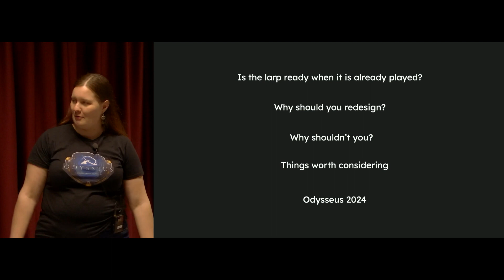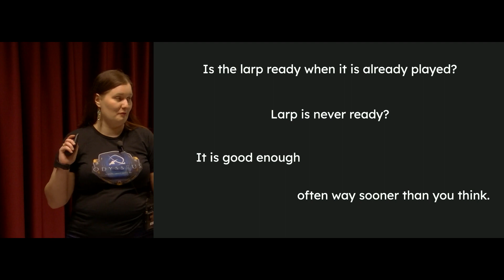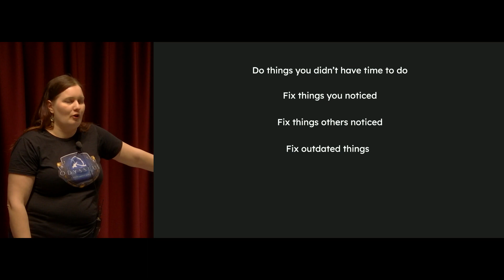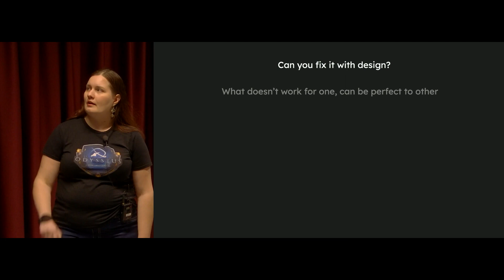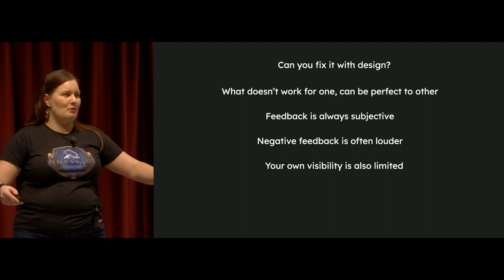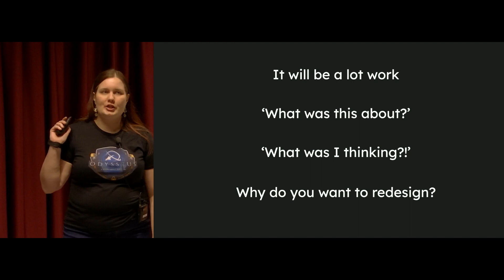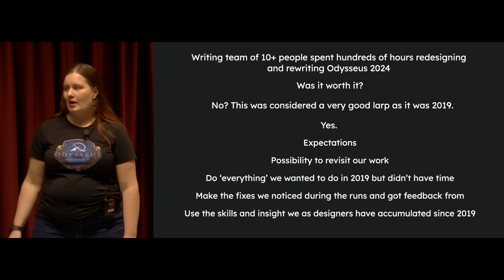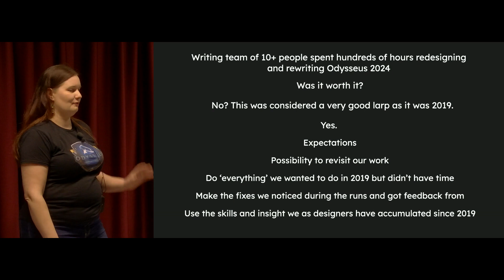Re-designing a ready larp - Laura Kröger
Laura Kröger is a Finnish producer and narrative designer with over 20 years of experience for creating larps. During the past decade she has been especially active on rerunning larps. Laura has been a narrative lead in larps such as Pyhävuoren perilliset - Heirs of Saint Hill (run 7 times) and Shadows in Time (run 15 times). For international audiences she is best known as lead producer and narrative designer in Odysseus. An epic space drama that was run 3 times in summer 2019 and will return with 3 more runs in summer 2024.

More and more larps are being rerun. Laura Kröger talks about redesigning a larp before running it again. When should an existing larp be redesigned and when it shouldn’t. Case example in her talk is Odysseus 2024.

Nordic Larp Talks Tampere 2024.
Recorded April 10th at Paidia - Living Lab of Play

Nordic Larp Talks is a series of short, entertaining, thought-provoking and mind-boggling lectures about projects, ideas and design practice from the Nordic and collaborative traditions of live action role-playing.